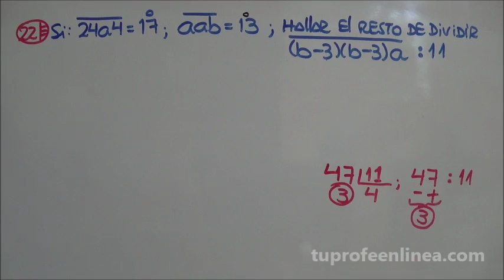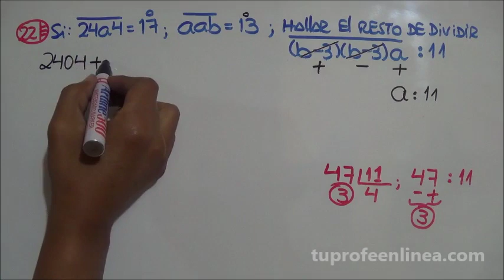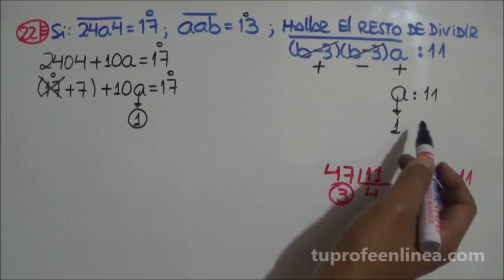DIVISIBILIDAD 6: ¿Cuál es tu respuesta?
Responde esta pregunta de divisibilidad y demuestra tus conocimientos en el tema. ¡TÚ PUEDES!